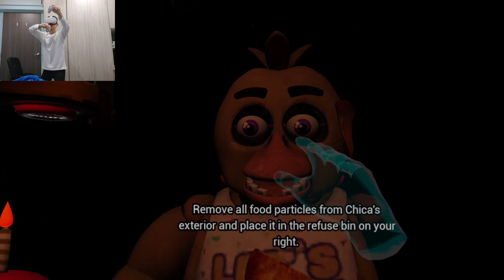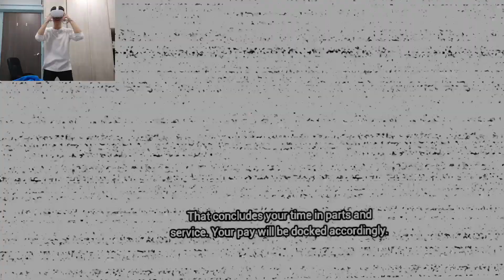Five Nights At Freddy's : Help Wanted - Part 2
After a Decade, the long awaited Five Nights at Freddy's Movie is finally going to hit theatres soon! I grew up Loving FNAF and have never really played it ._. So in celebration of this Milestone I decided to conquer FNAF VR. What have I done to myself...
{ This video is heavily inspired by  @markiplier & @DanTDM  }

𝐓𝐡𝐢𝐬 𝐯𝐢𝐝𝐞𝐨 𝐢𝐧𝐜𝐥𝐮𝐝𝐞𝐬 :
► 0:00 In Denial
► 1:20 Parts and Services Night 2 ( Chica )
► 7:03 Parts and Services Night 3 ( Freddy )
► 13:39 Parts and Services Night 3 ( Foxy )

(っ◔◡◔)っ 《Official Socials》

(っ◔◡◔)っ 《Software & Websites used》-『Video Editors』

っ◔◡◔)っ 《Software & Websites used》-『Props & Thumbnails』

っ◔◡◔)っ 《Software & Websites used》-『SFX & BGM』